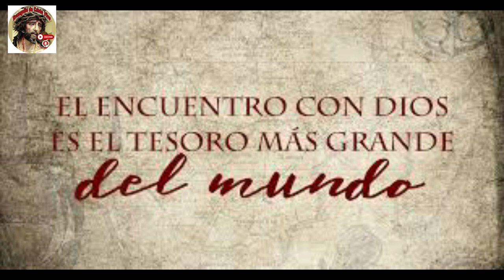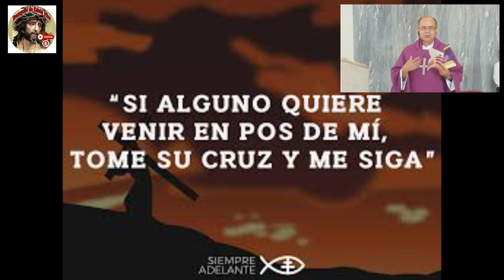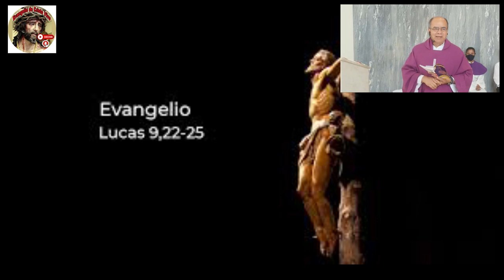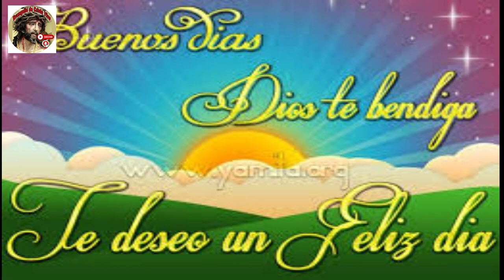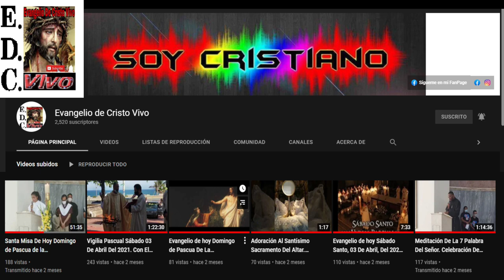Evangelio De hoy jueves 23 De febrero Del #2023 Después De ceniza